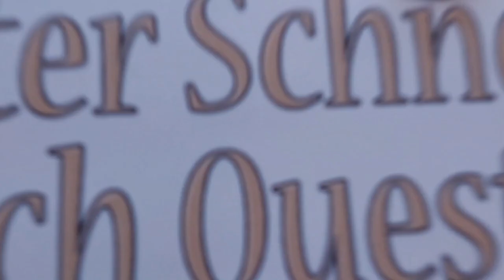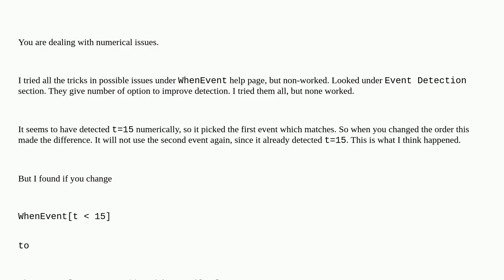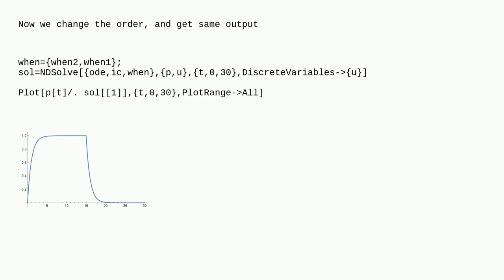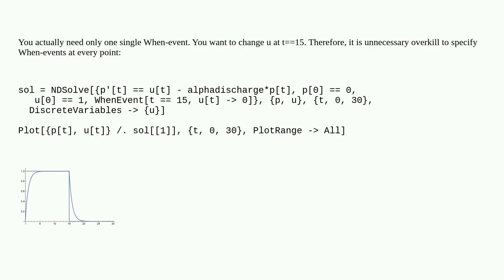Mathematica: Why does the ordering of WhenEvent matter in NDSolve?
Why does the ordering of WhenEvent matter in NDSolve?

A special thanks goes out to the community

  event-detection differential-equations